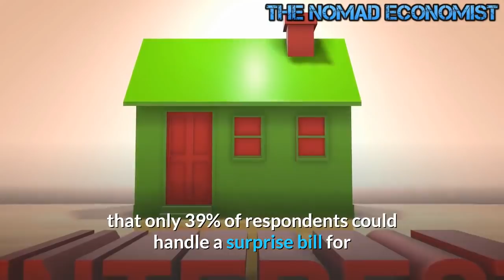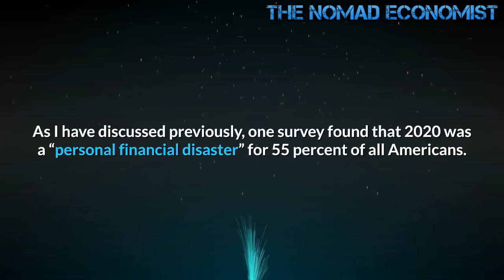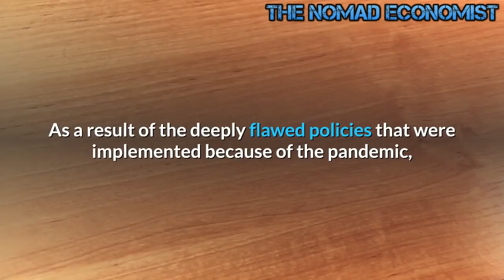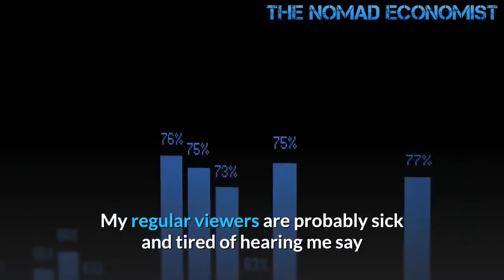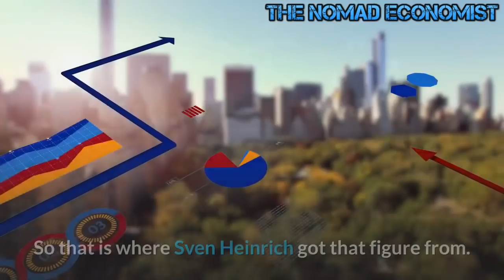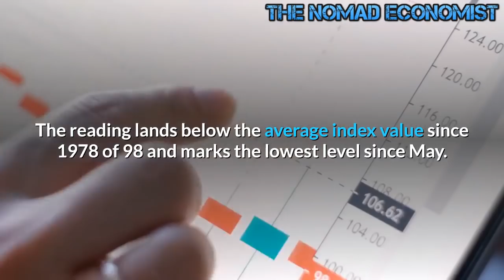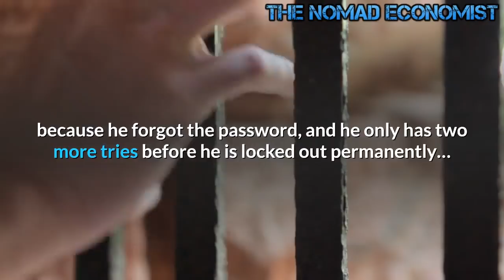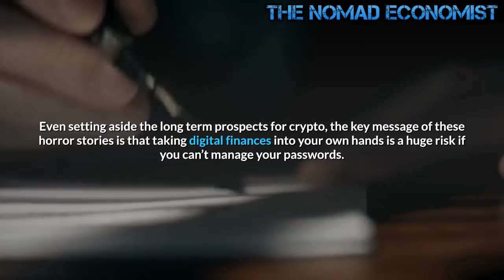Most Americans Cannot Afford a $1000 Emergency Expense !!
Most Americans couldn't cover a $1,000 financial emergency, survey finds.
Fewer than 4 in 10 Americans have enough money set aside to cover an unexpected $1,000 expense, such as a trip to the ER or car repairs, according to a new survey.

Many households have been able to stockpile savings because they can work from home or have eliminated travel or entertainment spending. But for millions of others, job losses and pay cuts have sent them on a precarious downward slide.
The nationwide poll, conducted in December by Bankrate and released Monday, illustrates the widespread economic insecurity following the coronavirus pandemic, which has magnified a sharp rise in inequality over the last 40 decades. The provider of financial advice for consumers found that only 39% of respondents could handle a surprise bill for that amount, while another 38% would have to borrow the money through credit cards, family or other means.
The rest of the survey respondents indicated they would have to leverage themselves somehow to pay the $1,000 expense — 38% said they would borrow the money, 18% would charge it on a credit card, 12% would borrow from friends or family, and 8% would take out a personal loan.